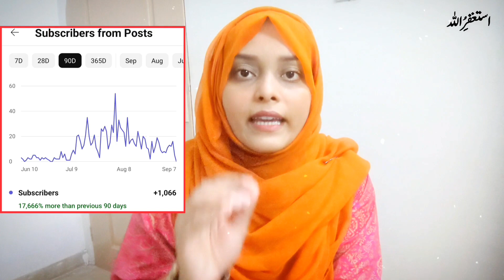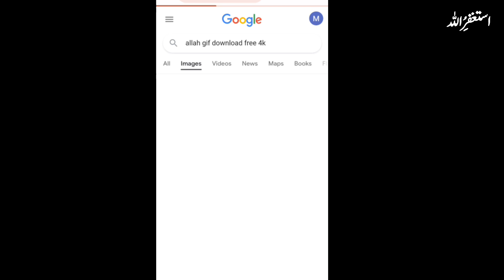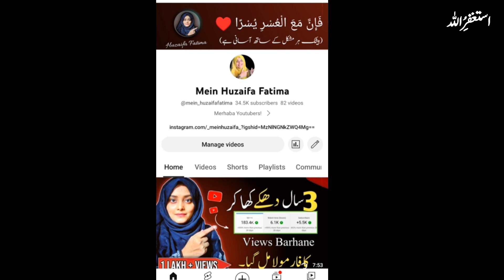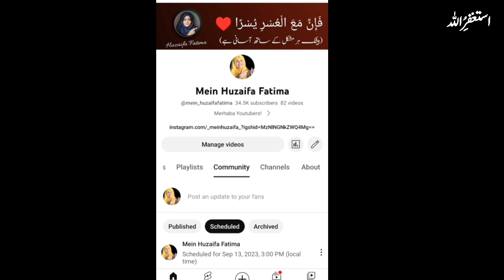ایک ہفتے میں 1000 Subscriber مکمل 🔥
Is video me apko guide krungi k ap subscriber kaise badhaye community post se or agar ap abhi bhi ratio ka issue face karhay hain to ab ye masla khatam smjhen!
aaj apko iska ek permanent solution bta rhi hun video ko complete dekhyega!!!